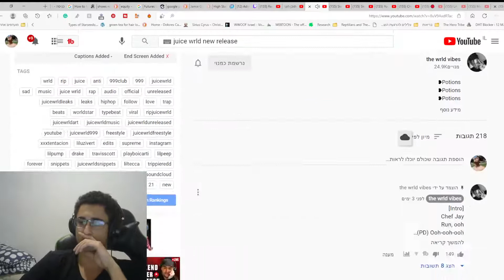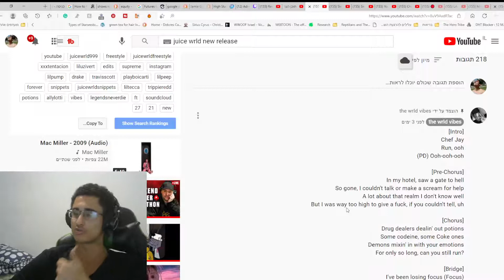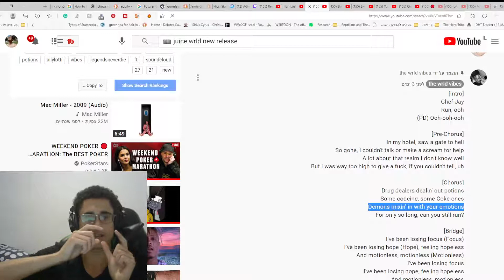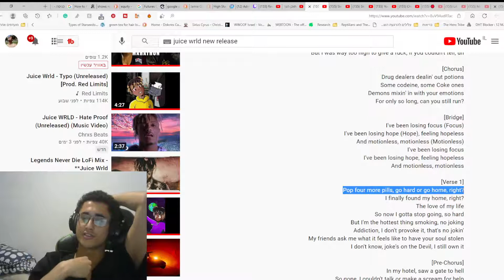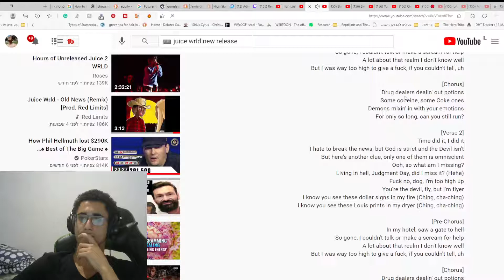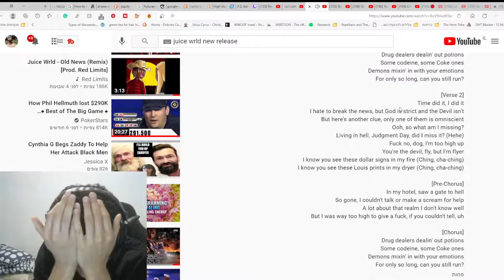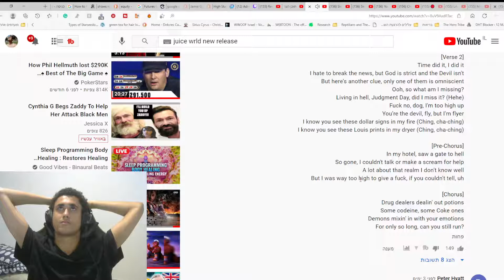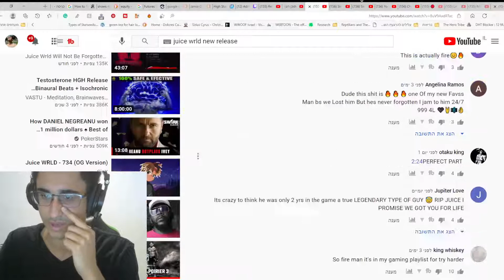Juice WRLD - Potions Reaction (Unreleased) FIRE NEW UNRELEASED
Juice WRLD - Potions (Unreleased) FIRE NEW UNRELEASED
Reaction